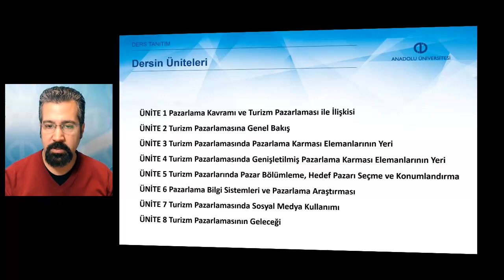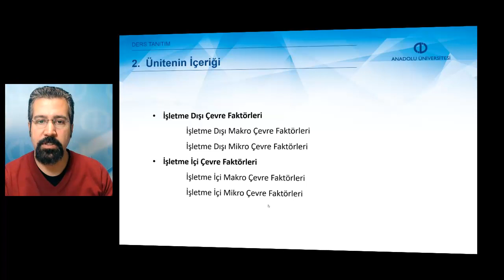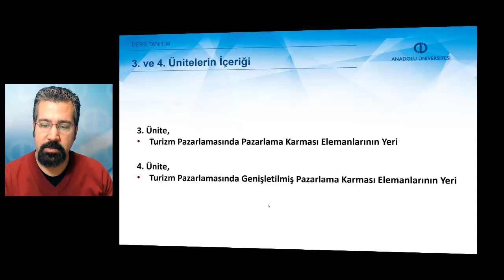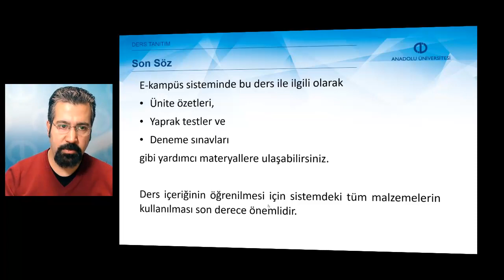TURİZM PAZARLAMASI - Ders Tanıtımı